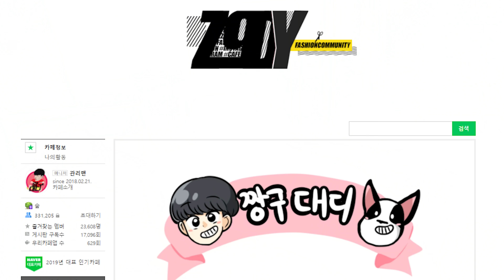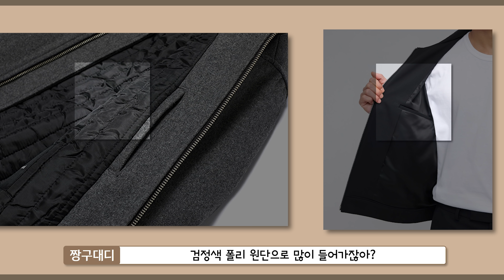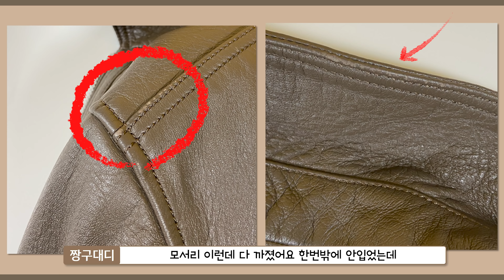'핏 예쁜 아우터를 찾는다? 심지어 할인도 한다?🧐' 르메르 블루종 & 가죽자켓 리뷰 【리뷰&하울】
📌타임라인

00:00 오프닝
00:43 블루종
06:15 가죽자켓
08:50 엔딩